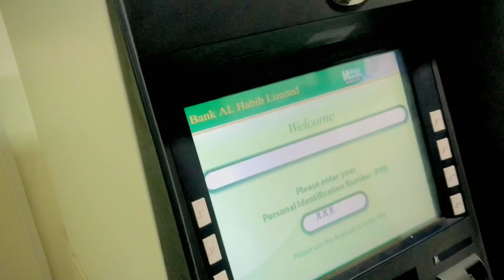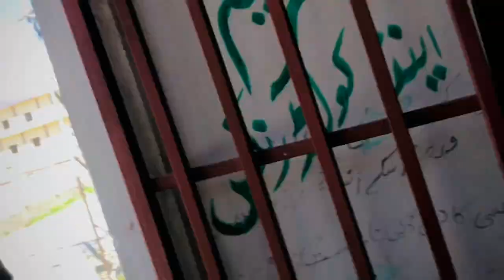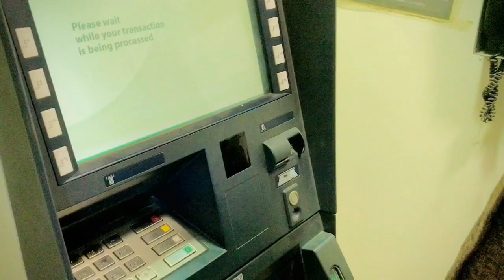Eid Shopping / New video/ Shah Fahad vlogs